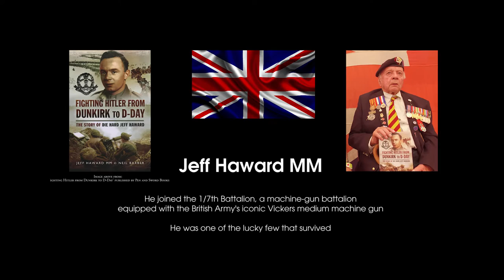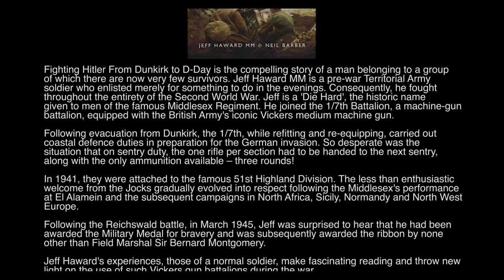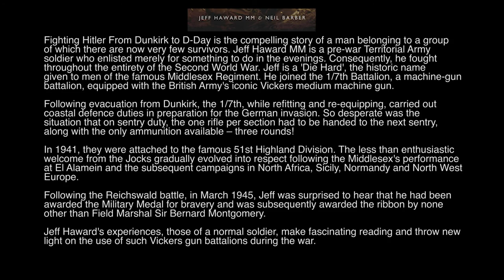WW2 D-Day invasion 1944 Normandy landings Sgt. Jeffrey Haward MM DUNKIRK to D-Day 1944 WW2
Filmed on location in 4K S-UHD
SEE MORE BELOW Text:

IDP-Film had the pleasure and opportunity to have a in-depth interview with Sgt. Jeff Haward MM a few weeks ago - this clip is a small segment of the Interview from the initial Beach landing at Normandy in 1944 - Jeff and his squad battle heavy German defensive positions with heavy lose of life. This is his true account from the eyes of a lucky survivor.

BOOK OUT NOW - Author Jeff Haward & Neil Barber
Fighting Hitler From Dunkirk to D-Day is the compelling story of a man belonging to a group of which there are now very few survivors. Jeff Haward MM is a pre-war Territorial Army soldier who enlisted merely for something to do in the evenings. Consequently, he fought throughout the entirety of the Second World War. Jeff is a 'Die Hard', the historic name given to men of the famous Middlesex Regiment. He joined the 1/7th Battalion, a machine-gun battalion, equipped with the British Army's iconic Vickers medium machine gun. Following evacuation from Dunkirk, the 1/7th, while refitting and re-equipping, carried out coastal defense duties in preparation for the German invasion. So desperate was the situation that on sentry duty, the one rifle per section had to be handed to the next sentry, along with the only ammunition available - three rounds! In 1941, they were attached to the famous 51st Highland Division. The less than enthusiastic welcome from the Jocks gradually evolved into respect following the Middlesex's performance at El Alamein and the subsequent campaigns in North Africa, Sicily, Normandy and North West Europe. Following the Reichswald battle, in March 1945, Jeff was surprised to hear that he had been awarded the Military Medal for bravery and was subsequently awarded the ribbon by none other than Field Marshal Sir Bernard Montgomery. Jeff Haward's experiences, those of a normal soldier, make fascinating reading and throw new light on the use of such Vickers gun battalions during the war.

All Film on this web site is © copyright protected by IDP-Film.

NO REPRODUCTION is allowed of any film we show on YouTube or our main websites or any other Website Worldwide by either: electronic downloading or coping in any means what so ever mechanically or electronically, without written consent from IDP-Film.
No broadcast or public broadcast in any form of media: television, computer, large screen projectors or electronic screen devices is permitted without our written permission at IDP FILM.

This YouTube web site is intended to show what type of work we can produce, under strict safety conditions and only if it is safe to do so.
IDP-Film covers all Cinema, Commercial and Aerial Filming in 5K /6K S-UHD film work.